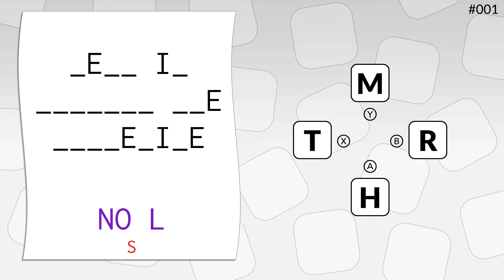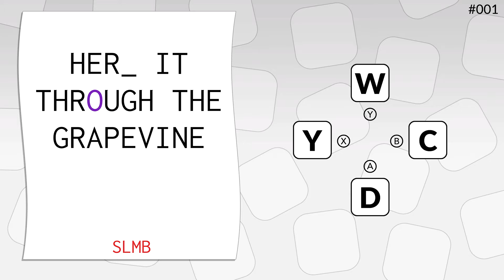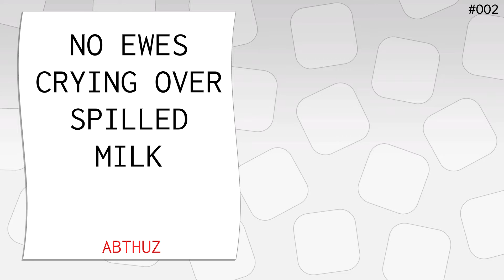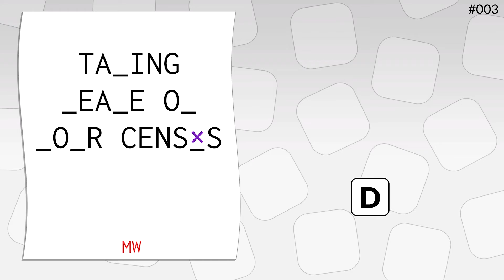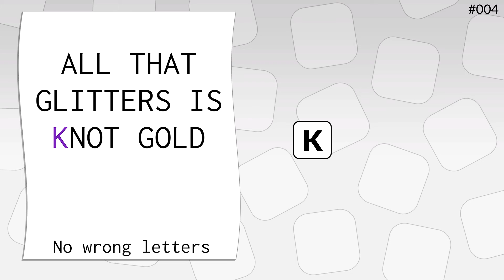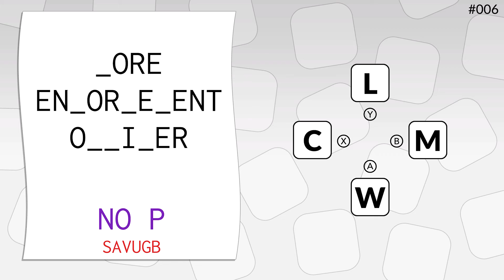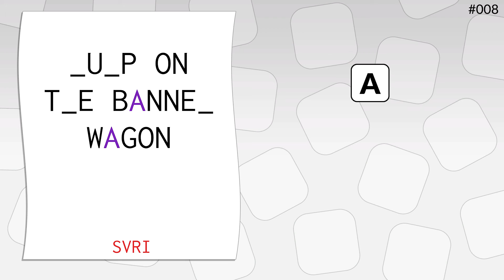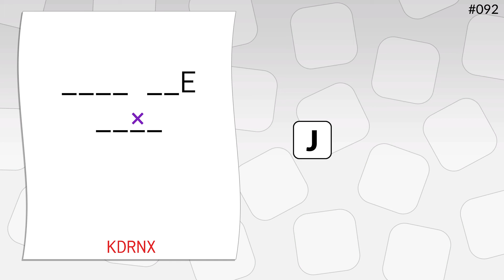just a phrase by POWGI Early Preview on Xbox